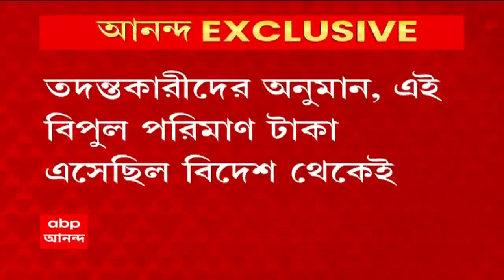Howrah Money Recover : পশ্চিমবাংলার ধারণা হয়ে গেছে আমরা খুব গরিব, আসলে ঠিক জায়গায় টাকা নেই : Dilip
এবার শিবপুরের মন্দিরতলায় টাকার পাহাড়ের হদিশ। নগদে ৮ কোটি ১৫ লক্ষ ছাড়াও দুটি ফ্রিজ করা অ্যাকাউন্টে মিলেছে আরও ২০ কোটি টাকা। গতকাল শিবপুরের অভিজাত আবাসন ক্লাব টাউন রিভারডেলে ব্যবসায়ী ও পেশায় চার্টার্ড অ্যাকাউন্ট্যান্ট শৈলেশ পাণ্ডের গাড়ি থেকে ২ কোটি ২০ লক্ষ টাকা উদ্ধার হয়। এই প্রসঙ্গে দিলীপ ঘোষ বললেন, ‘টাকা আছে , মনটা গরিব হয়ে গেছে, ঠিক জায়গায় ঠিক টাকাটা নেই’।